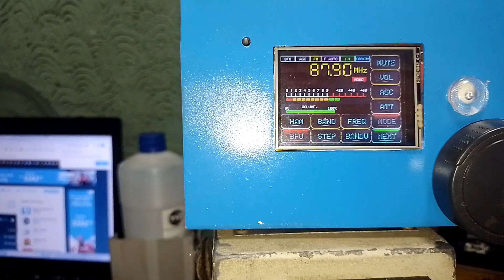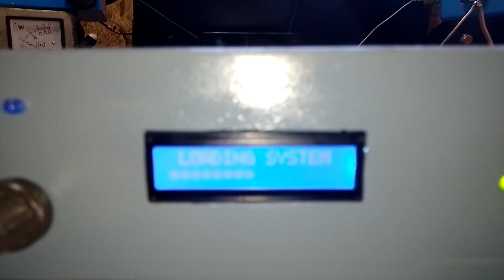tx fm 100w